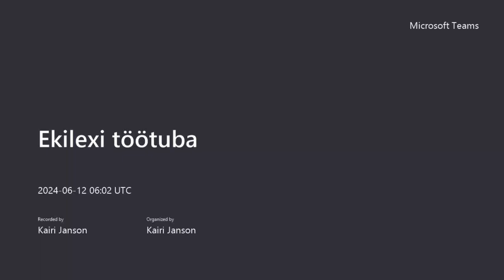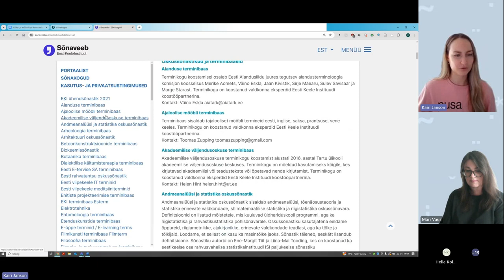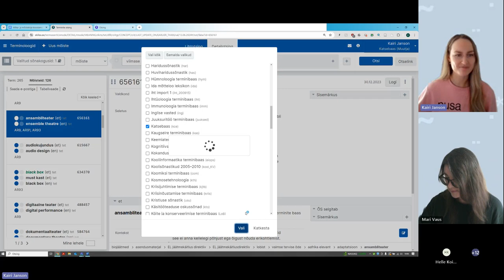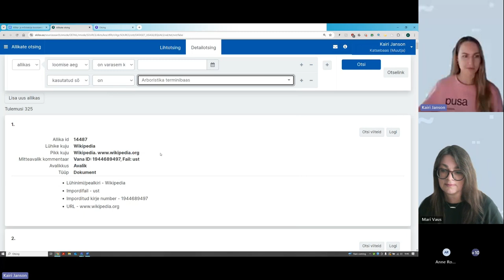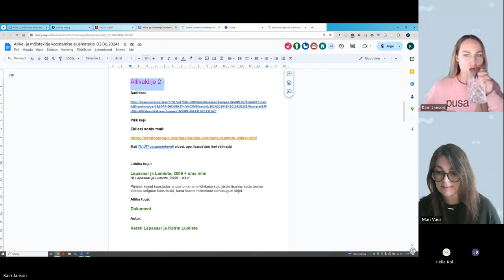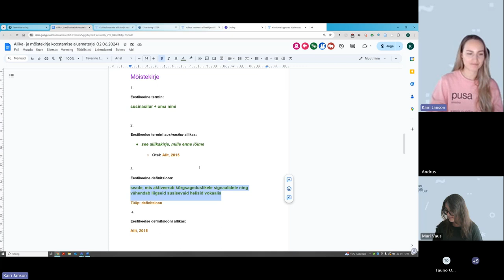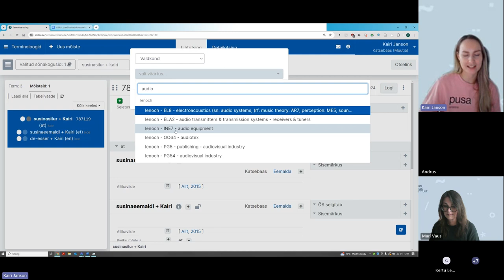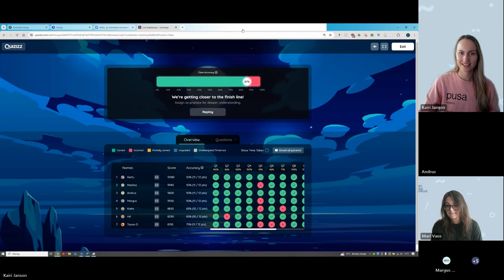Ekilexi kirjete koostamise töötuba 12.06.2024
Ajakoodid:
00:00:00 Sissejuhatus
00:03:10 Keeleportaali Sõnaveeb tutvustus
00:20:58 Sissejuhatus Ekilexi
00:23:53 Õige rolli valimine
00:29:14 Enda terminibaasi loomine ja sätete muutmine
00:40:04 Mõistekirjete otsinguvõimaluste tutvustus
01:26:29 Allikakirjete otsinguvõimaluste tutvustus
01:39:32 Uued allikakirje mallid
01:46:38 Allikakirje koostamine (üliõpilastöö)
02:07:16 Allikakirje koostamine (raamat)
02:22:50 Mõistekirje koostamine
03:23:47 Eelkoostatud probleemse mõistekirje parandamine
03:28:50 Teadmiste kontroll
03:46:02 Lõpetus